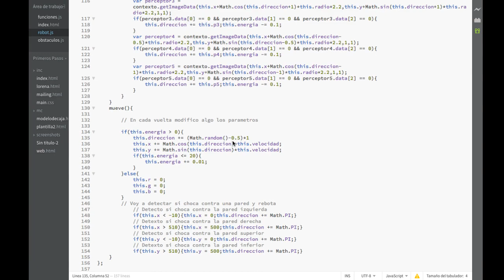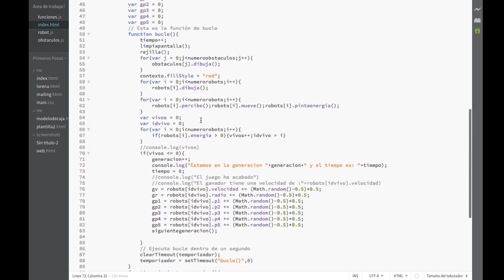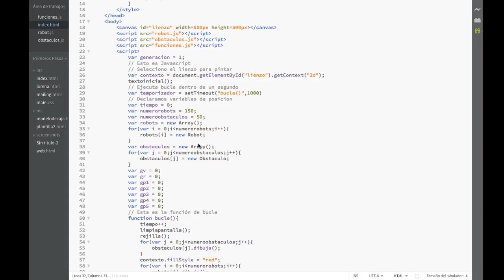Curso de Inteligencia Artificial Parte 02 Ejercicio 04 06 Parte 6